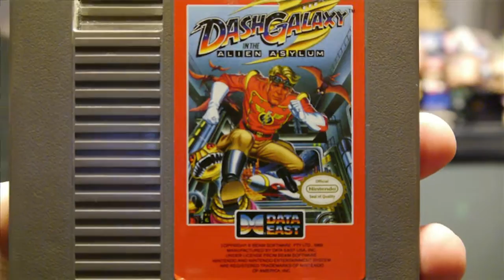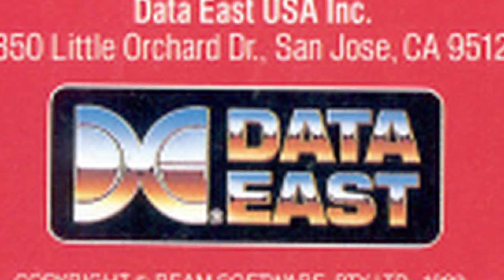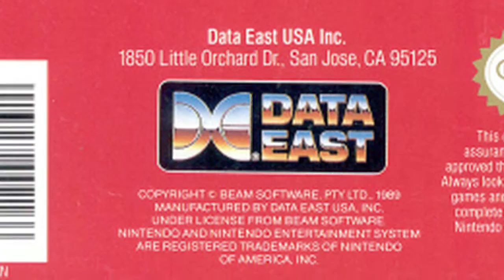Worst Game I Ever Played – Dash Galaxy (NES, 1989)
In the first episode of Beagle Rampant gaming profiles, our creative director Jordan Rolfes plays and reviews Dash Galaxy for the NES.  He doesn't have fun.

Image credits:

Back of game box & Tania Smith & Infogrames logo: mobygames.com

Pokemon: Pokemon Wikia

Civil War camp and FDR: Library of Congress

Riddler: Wikimedia

Lawrence Welk: Wikipedia

All other images and photographs taken by Beagle Rampant Productions, unless otherwise indicated.